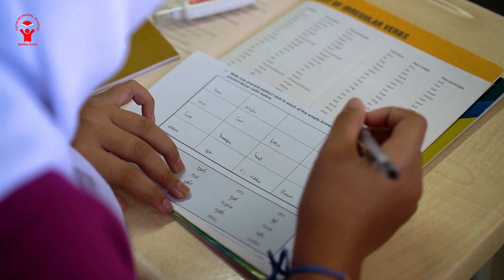FATIH VOLUNTEERING TEACHING PROGRAM - FVTP BANDA ACEH